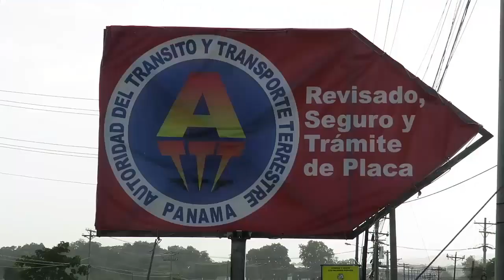Carreras de Buses / Fello jr vs Yeyo Ridiculo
Carreras de buses en la pista de sherman de colon entre el fello jr y el yeyo ridiculo.